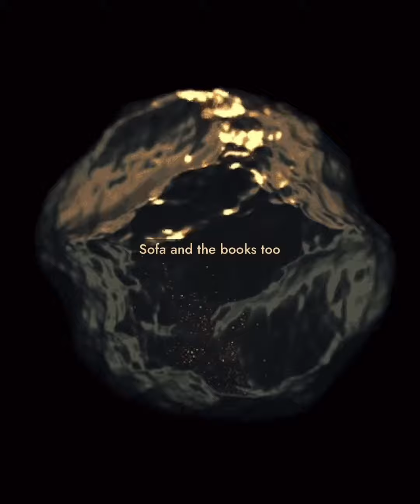【ヨルシカ】 チノカテ - cover 《Veronica ver》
町へ出よう。